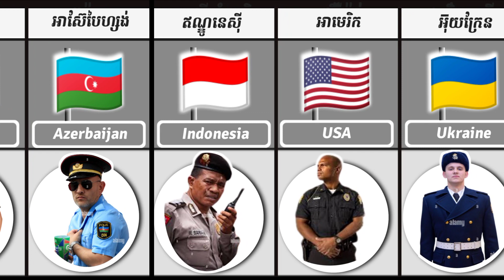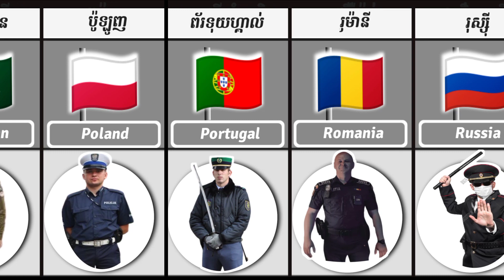ឯកសណ្ឋានប៉ូលីសប្រុសមកពីប្រទេសផ្សេងៗ / Male Police Uniform From Different Countries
គ្នាសូមអរគុណសម្រាប់ការទស្សនា Video
សូមជួយSubscibe និងរូបកណ្តឹងផង🙏🙏🙏